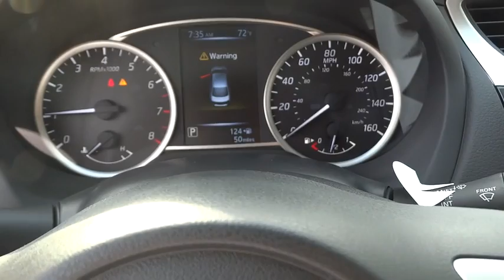2016 Nissan Sentra Cerritos, Los Angeles, Buena Park, South Bay, Downey, CA 160999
2016 Nissan Sentra

Downey Nissan
7550 Firestone Blvd